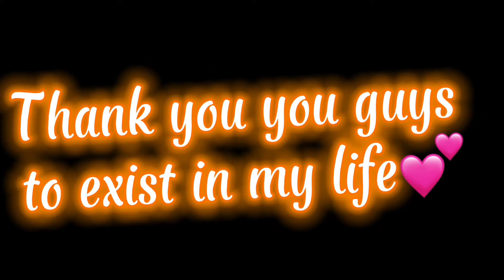Edit for you my bestie 💕💕💕